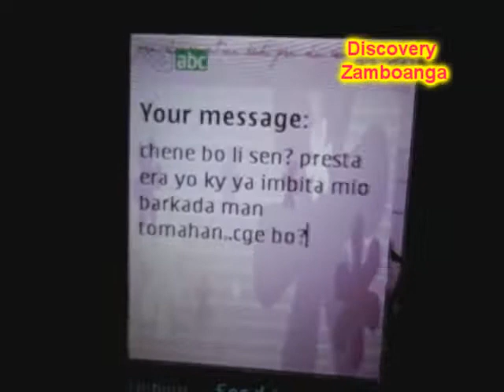CONTIGOtaAMA.wmv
Discovery Zamboanga presents CHABACANO songs such as this one "Contigo Ta Ama" with Zamboanga City sites and scenes as background.